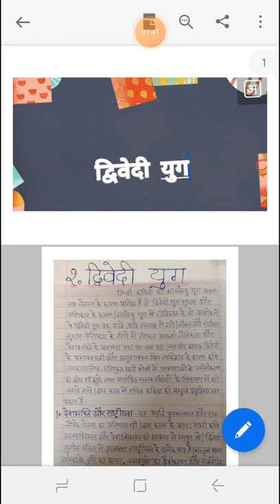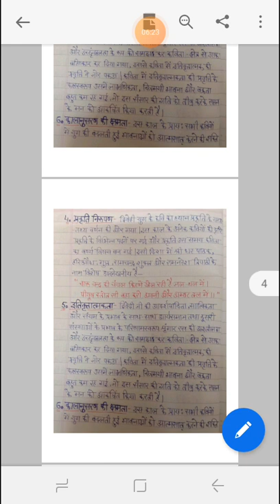द्विवेदी युग तृतीय वर्ष